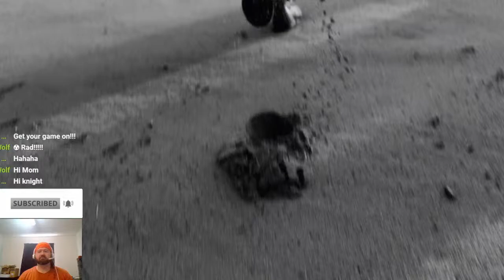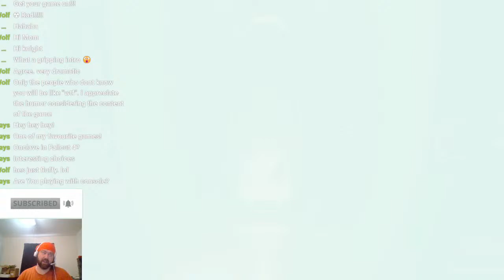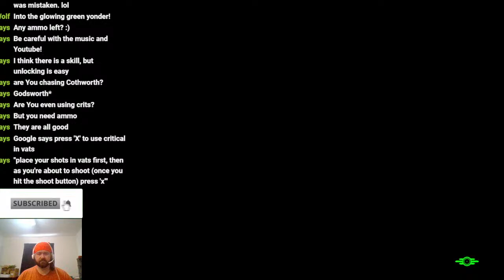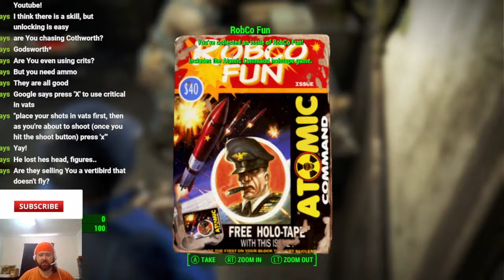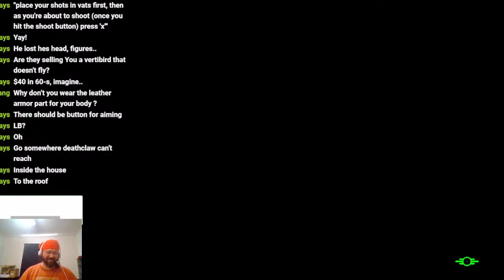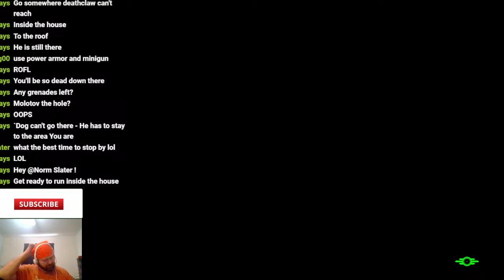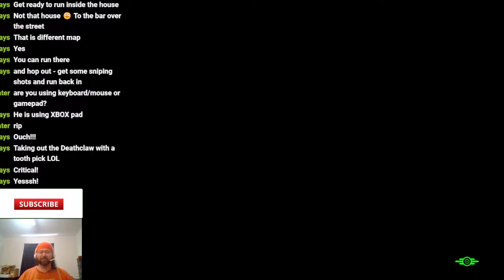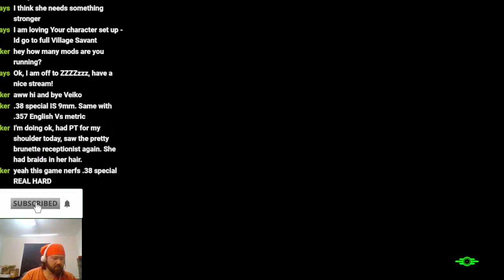Fallout 4 #1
War. War never changes, but hot damn if the new show didn't irk me on to come back to this absolute gem of a game and give it a go again. It's been almost 10 years! With future updates planned as well? Oh hell yeah. LETS GO!

If you want to play more games with real people, by all means join our budding discord community